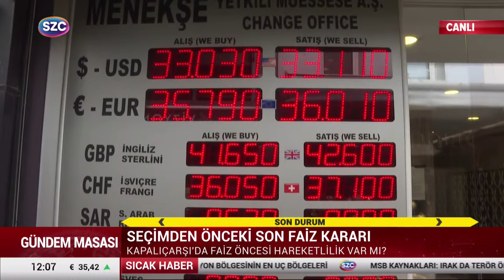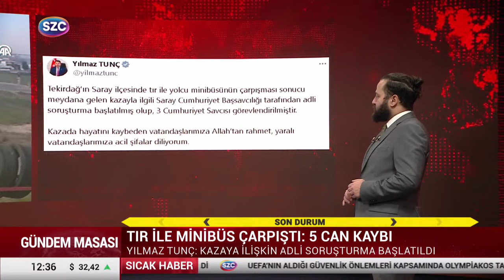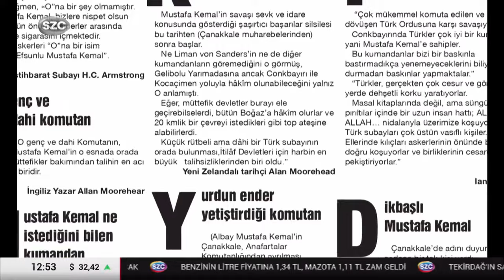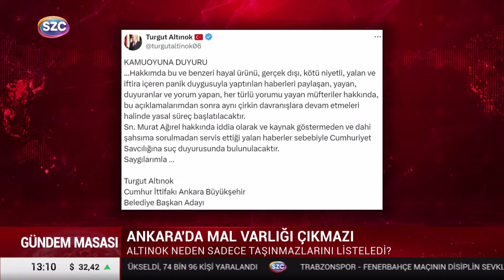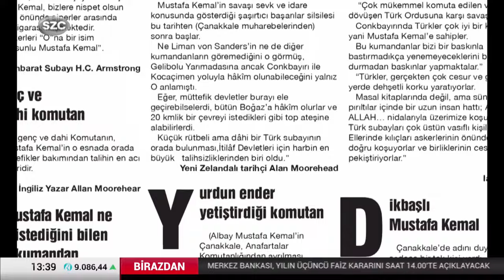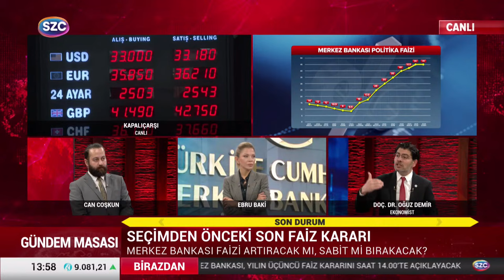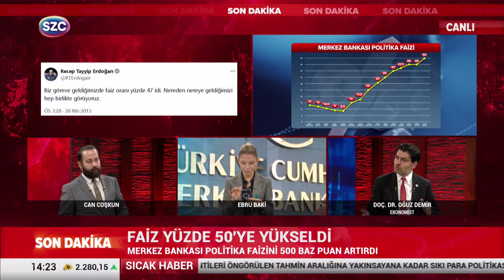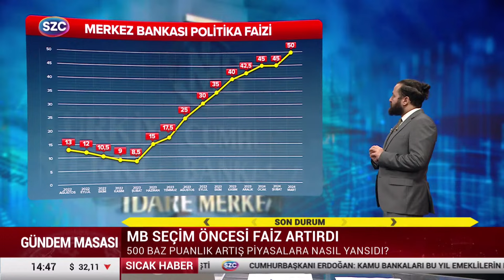Can Coşkun ile Gündem Masası 21 Mart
Digiturk: 60
D-smart: 93
Turkcell TV Plus: 69
Tivibu: 69
Türksat Kablo TV: 76